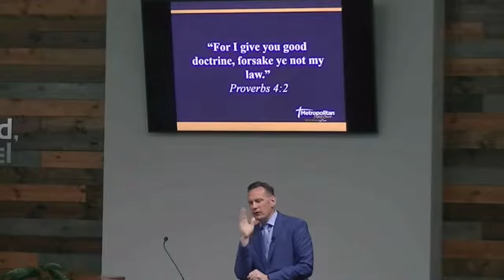The Galilean Crusade